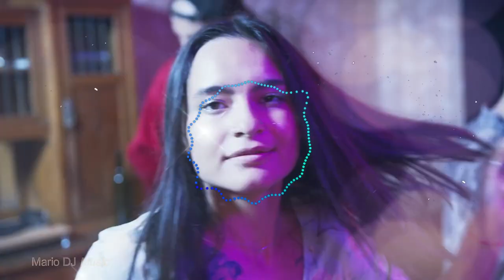Mario DJ Music - I Love the Bass (Melodic Techno)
I Love the Bass (Melodic Techno) with Beautiful Girls... Enjoy it !!!